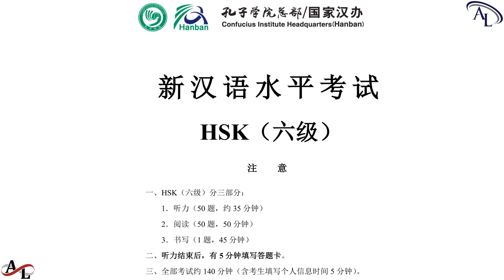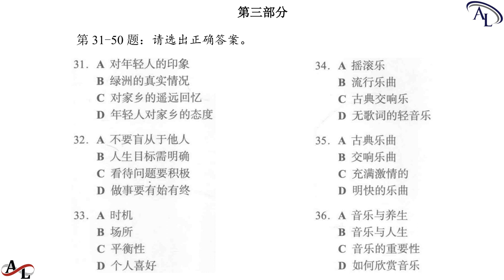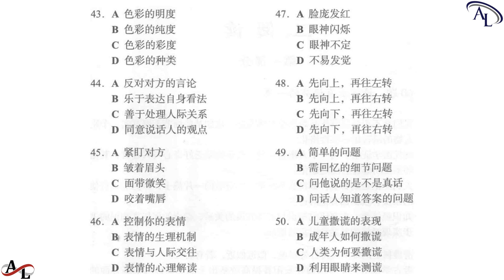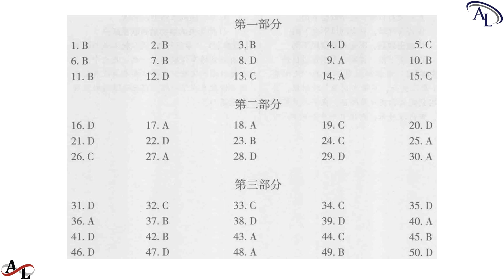仿真试题 5 | 决胜30天 - 新汉语水平考试 HSK6（六级）仿真试题集 | Chinese Tests HSK6 | Đề Thi Tiếng Trung HSK6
Amazing Languages | 决胜30天 - 新汉语水平考试 HSK6（六级）仿真试题集 | Chinese Tests HSK6 | Đề Thi Tiếng Trung HSK6

Hi,

Best regards,

Amazing Languages